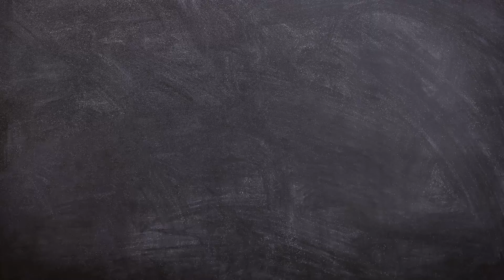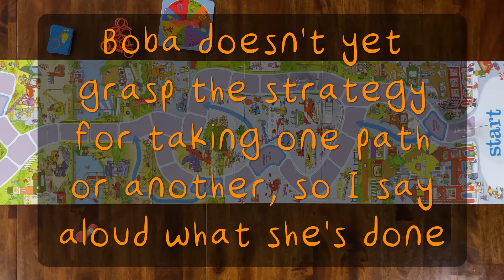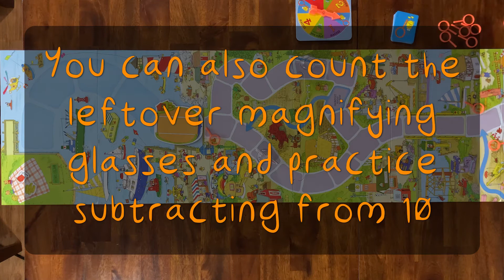Playthrough: Busytown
Join Ben & Princess Boba Fett as they play the cooperative family board game Richard Scarry's Busytown.